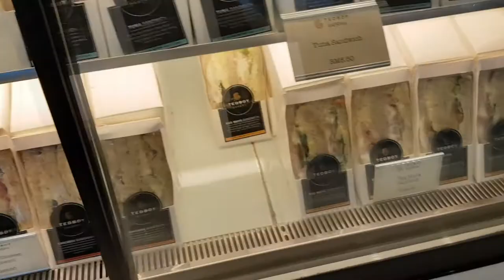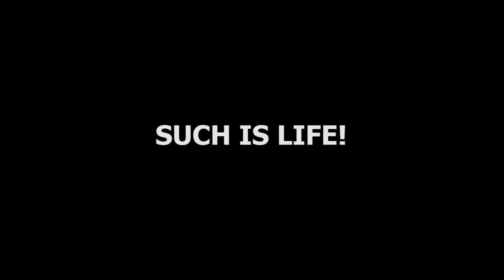HAPPY VLOG! But a not so happy ending..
Such is life. Ups and downs around my 4th favorite day
Also, this vlog was filmed entirely on the Samsung S8!

Hi! I'm Hans, short for Han Xian.
I'm a Eurasian Malaysian and like many of you, I balance a 9-5 job, family, friends and a fiance :)
I love football (MANCHESTER UNITED!) and travelling.
Here's an episode of my daily life. Enjoy!

Shot with
- Sony A6300
- Samsung S8
- Joby gorillapod